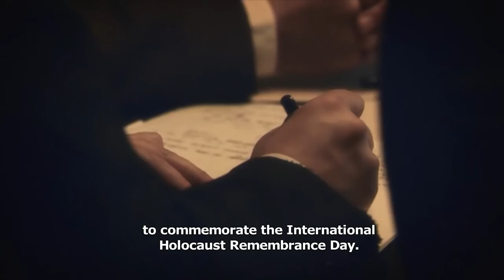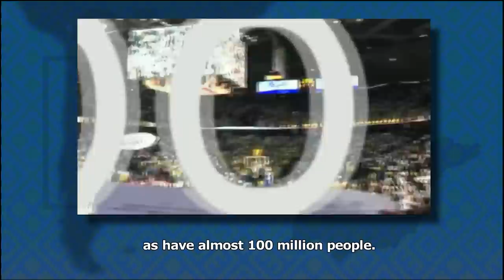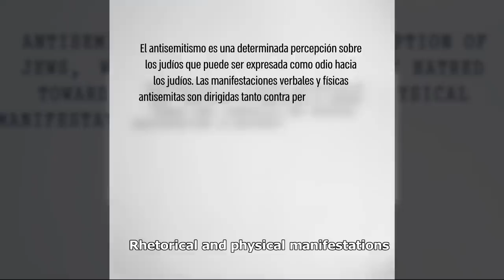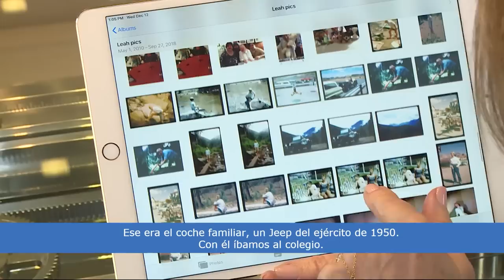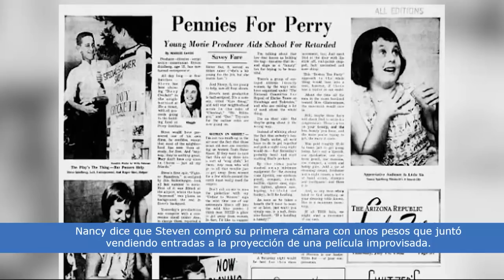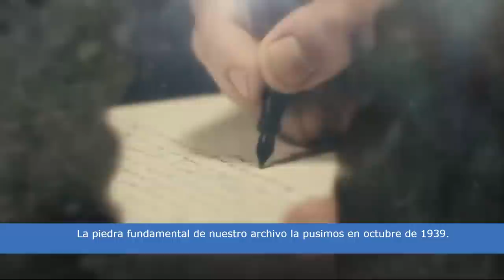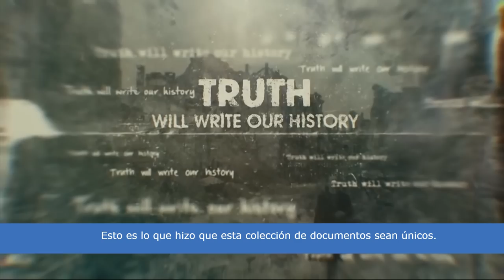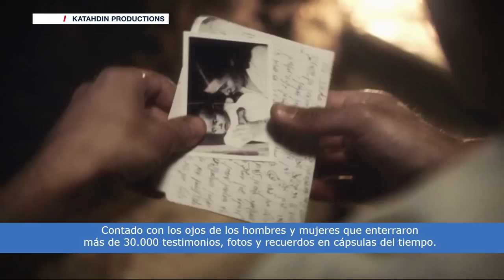PROGRAMA #58 - Ñews24 en español - 01 02 19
Esta semana en Ñews24:
* Entrevista exclusiva a Eliezer 'Gaizy' Tzafrir, el ultimo jefe de la
   estación del Mosad en Irán.
* 100 egresados del curso de instructores de Macabi Argentina
   completaron su formación en Israel.
* Nancy Spielberg, directora y productora de cine lanza su film
   "quíen escribirá nuestra historia"
Ñews24 el Magazine semanal en español de i24news.

This week on Ñews24:
* An exclusive interview with Eliezer "Gaizy" Tzafrir, last chief
   officer of the Mossad in Iran
* 100 instructors from Macabi Argentina finished their studies in
   Israel
* Nancy Spielberg, film director and producer as part of the
   Holocaust Memorial Day releases her new film "Who Will Write
   Our History"
Ñews24 is the weekly Spanish language Magazine on i24news.